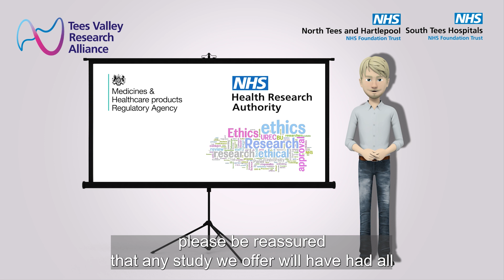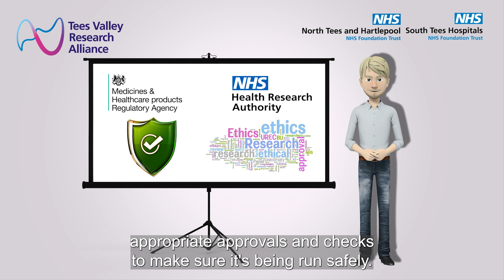South Tees TVRA Introduction to Research